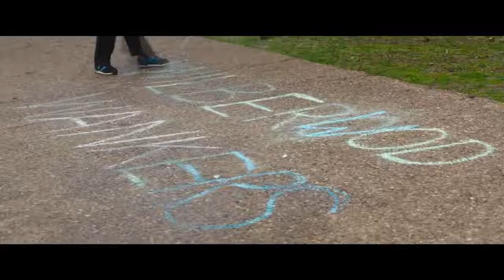Adult Life Skills Trailer Thoughts